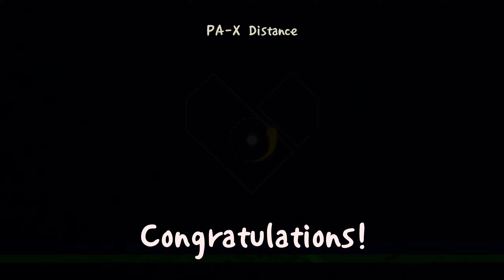A Dance of Fire and Ice - PA-X Distance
Chill song this time around! The song is by Meganeko and the level design is by Fancybread.